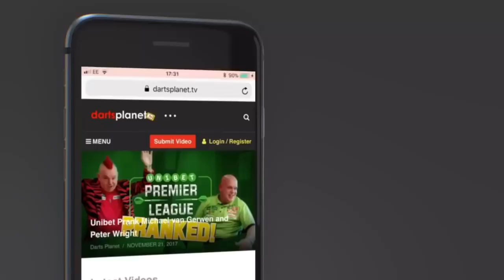60 SECOND DARTS CHALLENGE - ( SORRY ABOUT MISCOUNT )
In this video I take on a 60 second Challenge to see how many points I can get. Will I be the world record holder at the end of this video?

MY FINAL SCORE WAS 354 NOT 362 ( FOR SOME REASON I CALLED OUT 36 WHEN IT WAS JUST 28, MUST BE THE EXCITEMENT OF STARTING THE CHALLENGE WELL )

Take on the challenge yourself and let me know how you get on, I am even happy to upload your video to the channel if you film it.

It is much tougher than you think.

You can join my website at .